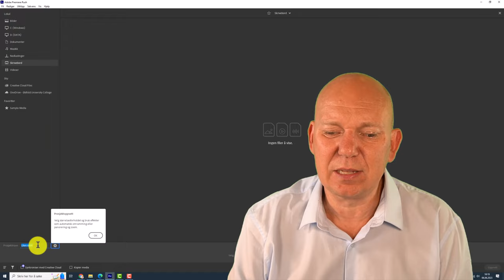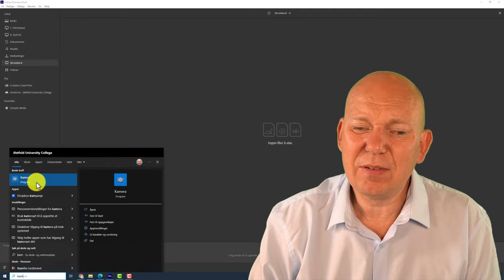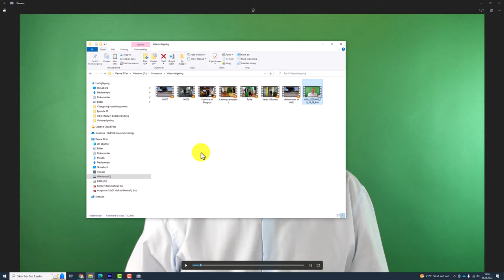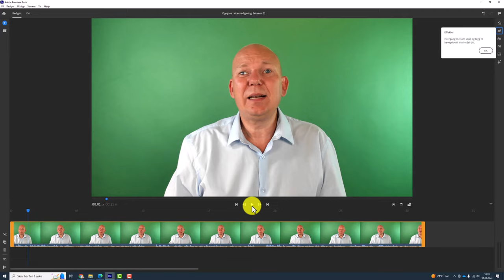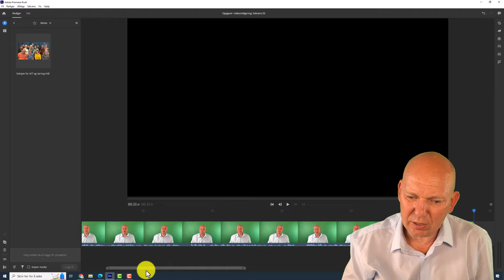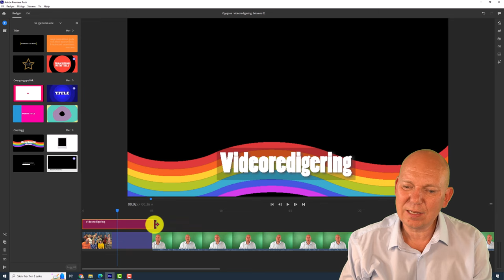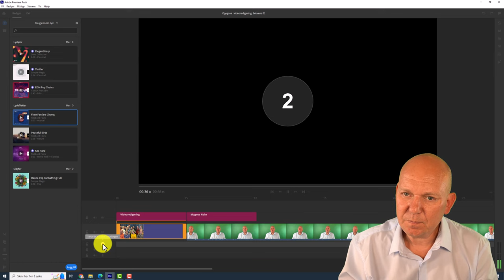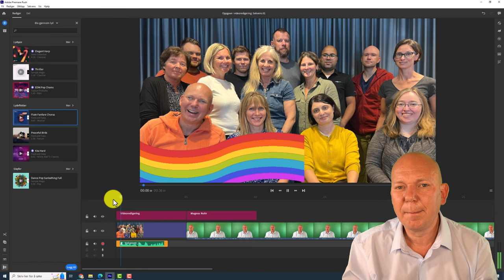Legg inn video, lyd bilder og tekst i Adobe Premiere Rush